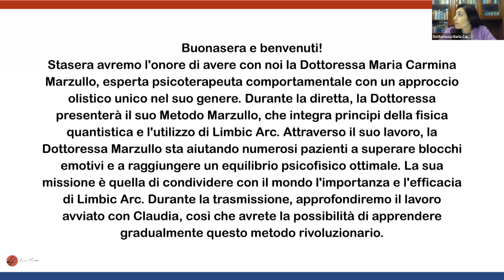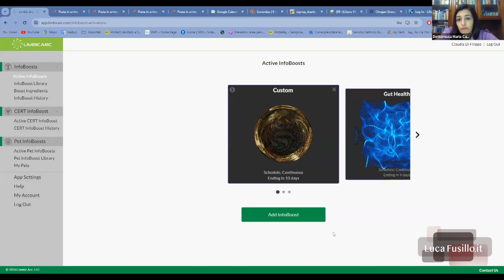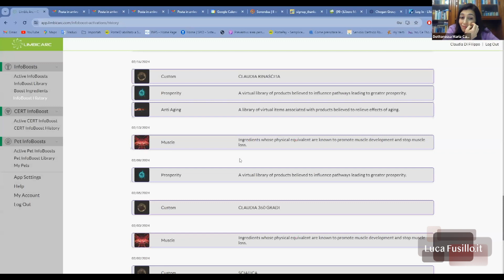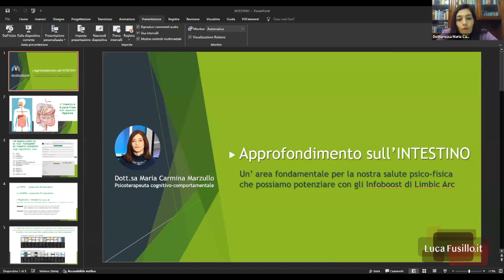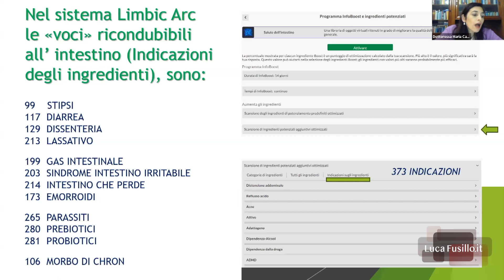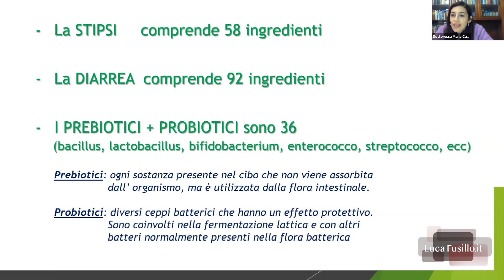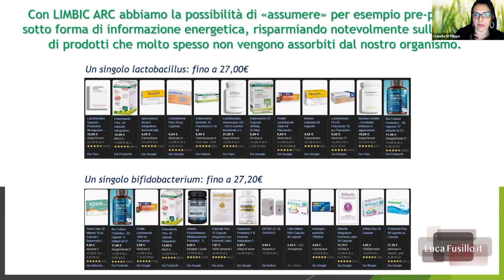🟢 Limbic Arc: Salute Intestinale e Benessere Emotivo | Guida Pratica con la Dottoressa Marzullo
Formazione illuminante con la dottoressa Maria Carmina Marzullo, dove si approfondisce il potenziale della tecnologia Limbic Arc.
In questo secondo incontro la dottoressa fa correlazione con l'intestino e le emozioni, viene spiegato come Limbic Arc può portare equilibrio e benessere nella propria vita.
Ripristinando l'equilibrio tra salute intestinale ed emotiva, riconnettiamo mente, corpo e spirito.

✅ Utilizzi Limbic Arc e vuoi farti analizzare i tuoi dati dalla dr. Marzullo? Clicca sul link qui sotto per candidarti: